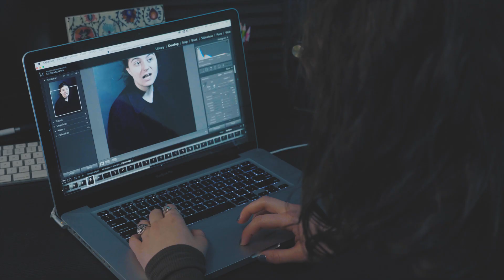TOM And His Computer: Hanoi Golden Rice Hotel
Video Credits:
Starring – Emily Riedel
Director, Producer – Kristina Bodnya
DP – Miranda Zampogna
Gaffer – Ryan Michaels
Key Grip – Artem Krylysov
Editor – Kristina Bodnya

Final Project for the Lighting for Film and Video Class at Film and Media Arts School at Temple University, Philadelphia, PA